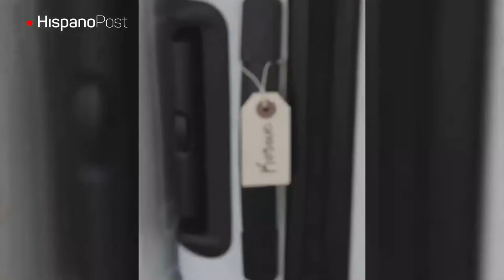Entre bailes y coronas del Miss Universo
Este domingo será la 69 elección de Miss Universo. Finalmente, después de más de un año de espera para poner una fecha, este 16 de mayo se realizará en Hollywood, Florida el certamen que reunirá a más de 70 jóvenes de todo el mundo.

La venezolana Mariángel Villasmil es una de las convocadas y quien ha levantado favoritismo a su alrededor. También hay mucha expectativa por verla, toda vez que anunció que su traje típico está inspirado en el fenómeno del relámpago del Catatumbo.

Y mientras ellas se preparan para ver quién se queda con la corona, Édgar Ramírez se fue de rumba... con Ana de Armas, la ex de Ben Affleck. Quizás estaban recordando sus raíces latinas, porque Ana es de origen cubano.